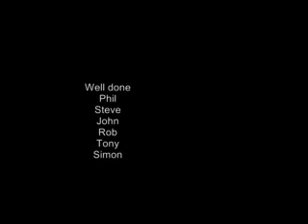calshot to the needles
bank holiday 7/5/12